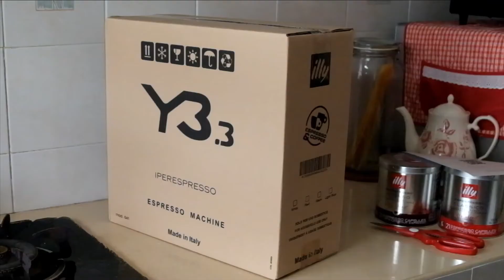Finally bought a coffee machine. Illy Y3.3 unboxing. 🤍 | daily vlog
I really miss good quality coffee from cafes.

Since working from home in the past year,  I've switched to instant coffee as cafes don't do delivery to the area I stay. Even if they do, delivery fees would cost more than the coffee itself. So, I finally got a home coffee machine.

It's been almost a month now since the unboxing and i'm really loving the convenience of it, not to mention the coffee is really good!

Rose in the garden - Cody Francis
Go For Howell feat. Red Revision - Sweet Embrace